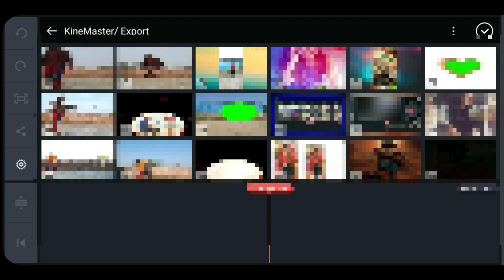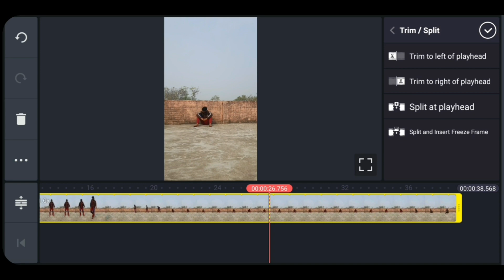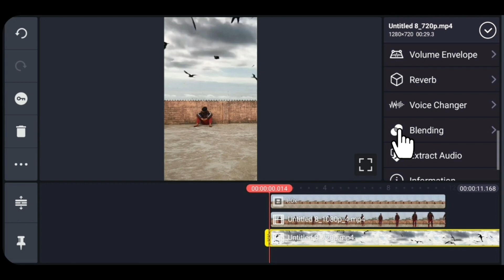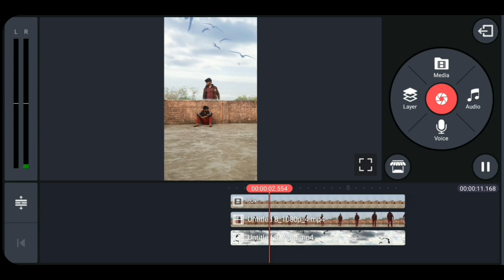how to make double role tutorial | moj newtrend | Moj new trending video | Sky Background change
Hii I m sunil kumar

About this Video:-Dosto Aaj ke video main maine bataya hai ki kaise AAP KINEMASTER ki Madat se  Double role video bana sakte hai  Dosto umeed hai ki yah video aapko
 pasand Aayengi 🙏

how to make double role tutorial

how to make double role editing tutorial in Kinemaster

how to make double role editing video

how to make sky change tutorial

how to make double role editing tut
orial in hindi

double role wali video kaise banaye

double role wali video Kinemaster se kaise banaye